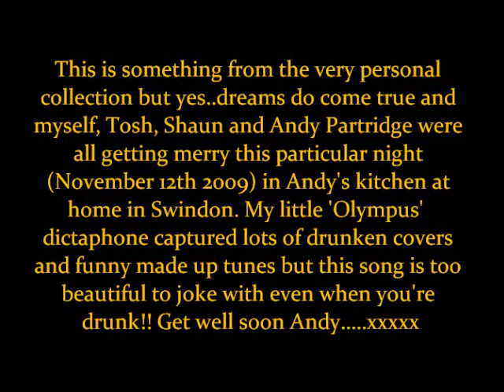ANDY PARTRIDGE & PUGWASH - "Love on a Farmboy's wages"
Live - Drunk - Andy's Kitchen - Swindon 2009.